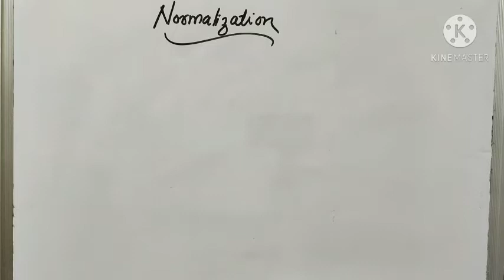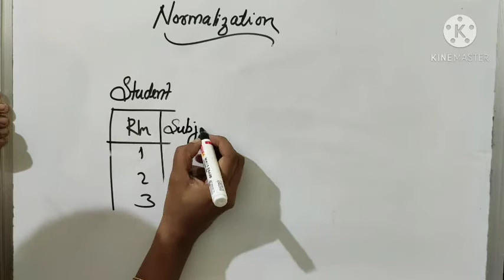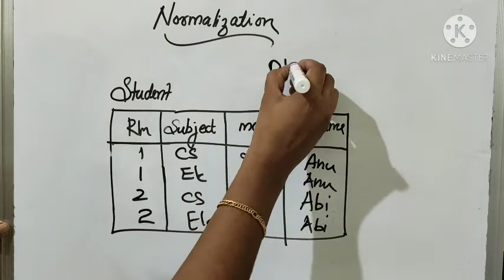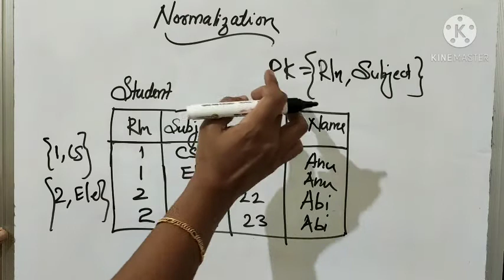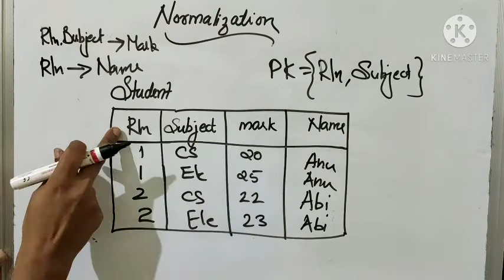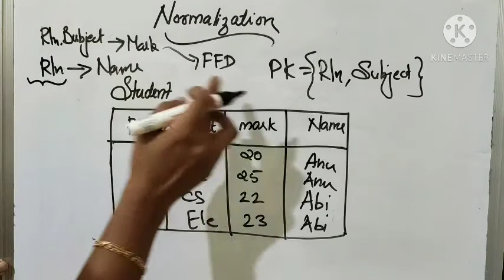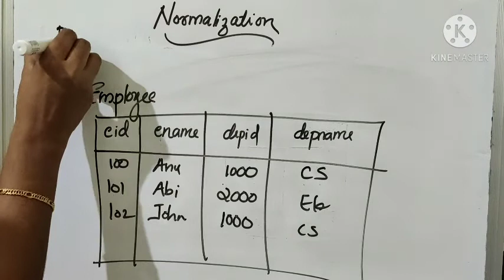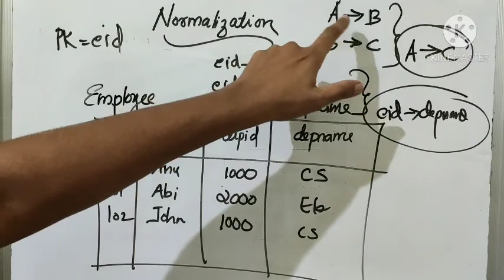DBMS 11 18012022 Functional Dependancy (FD)